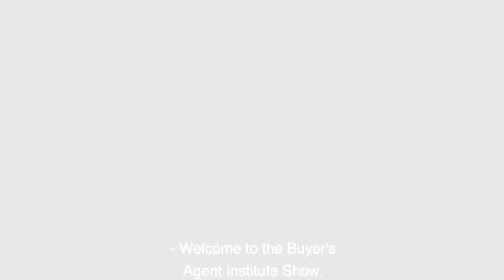This Is Why You Shouldn’t Trade Time for Money ⏳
Do people really value their time? Would people choose jobs and pursue careers that are not fulfilling if they valued their time? On this episode of the Buyer’s Agent Institute Show with Ben Handler, you'll learn exactly why you shouldn't trade time for money.

Achieve financial freedom, transform your career and unleash your potential by becoming a Buyer's Agent:

Oliver Jackson has been in three different industries -- hospitality, fitness, and construction, excluding being a clown in a circus when he was a child. These jobs are really profitable but wasting two and a half hours everyday on traffic jams, Oliver knew that he had to leave his well-paid profession.

Oliver Jackson is the Director of Living Property in Melbourne. Oliver focuses on a national investment model after building a multimillion dollar property investment portfolio for himself.

On this episode of the Buyer’s Agent Institute Show with Ben Handler, Oliver shares his eventful life. He discusses how BAI inspired him to shift careers and pursue what he really loves doing.

For Oliver, his definition of success is having free time and freedom, which is something he has at present.  Now, he has all the time to spend with his wife and his twins, something that he couldn’t do before as a construction worker.

🙂 LET’S CONNECT

🎙️ Quit the 9 to 5 Podcast with Ben Handler